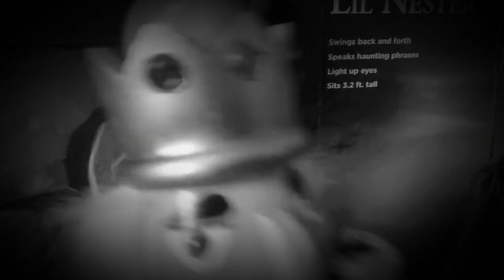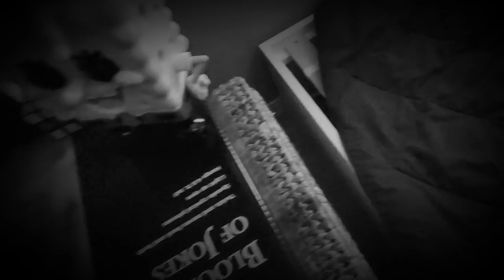King Nuts Past [MOVIE]